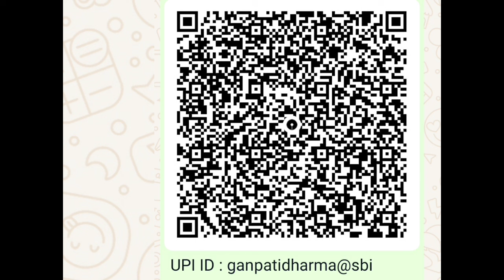27 जून सिंह राशिफल/Singh Rashi/Aaj Singh Rashifal/Singh 27 June/Leo Horoscope